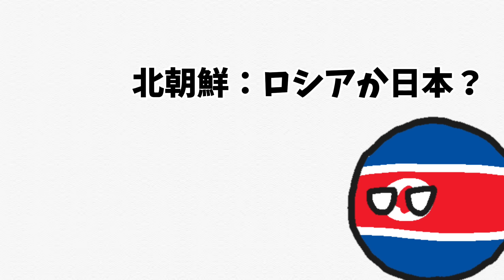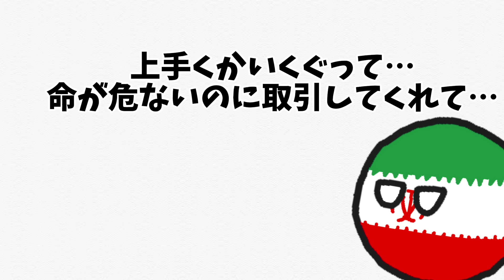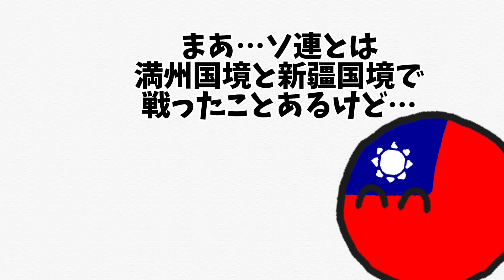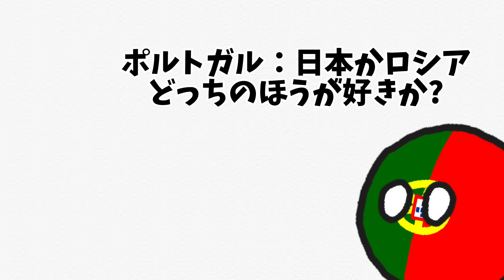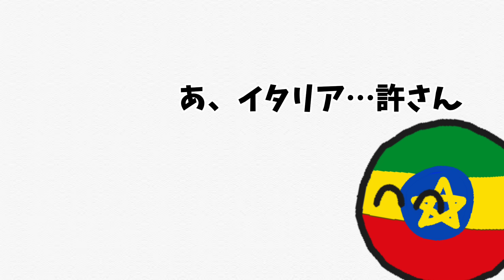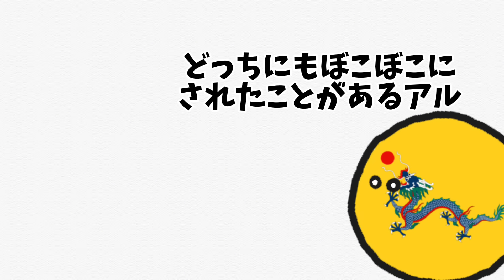【ポーランドボール】日本🇯🇵かロシア🇷🇺どっちが好き？